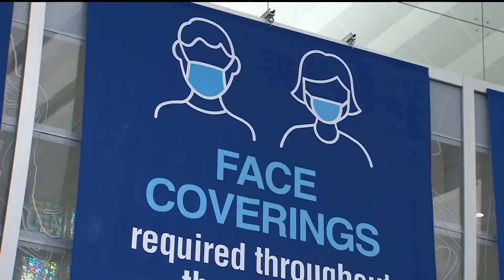Masks are now optional at most airports and with many airlines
But while officials aren't enforcing the now overturned federal transportation mask mandate, local government or transit organizations may have its own rules so check before you travel.